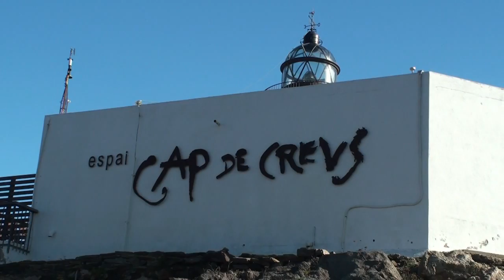NAVEGANT AMB CATAMARÀ DE ROSES AL CAP DE CREUS.mp4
NAVEGANT AMB CATAMARÁ DE ROSES AL CAP DE CREUS